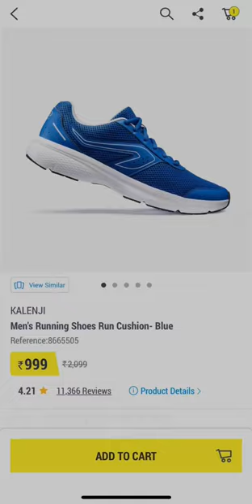Kalenji running shoe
o2M79hxWQ5w